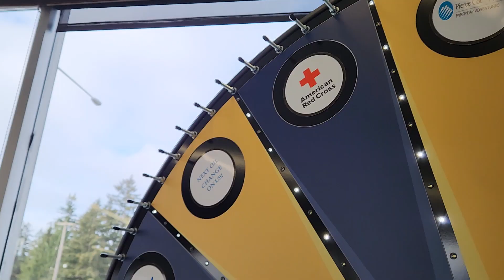1st Harley Davidson charity spin